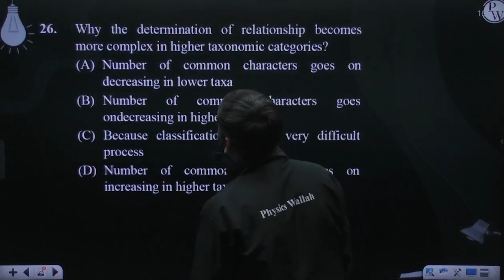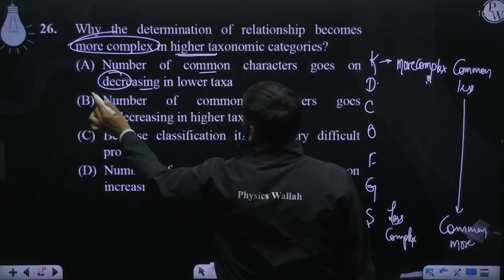Why the determination of relationship becomes more complex in higher taxonomic categories?....